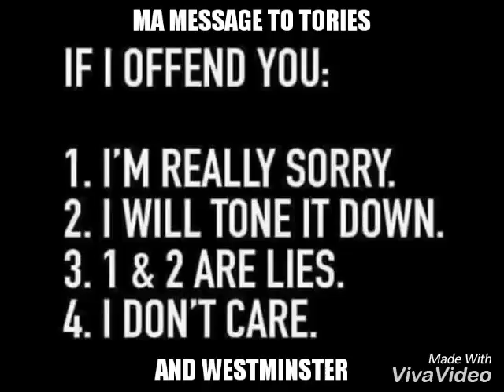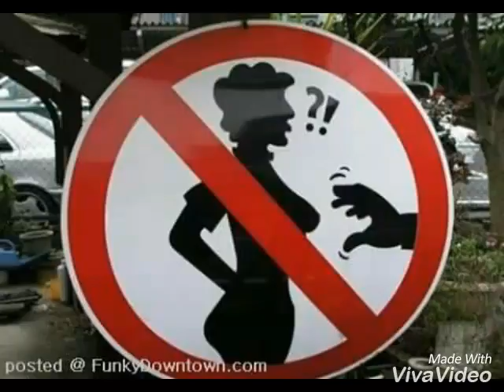Comedy time #2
Another episode